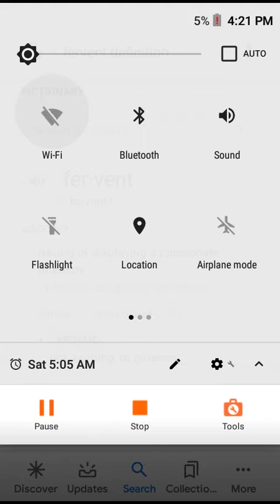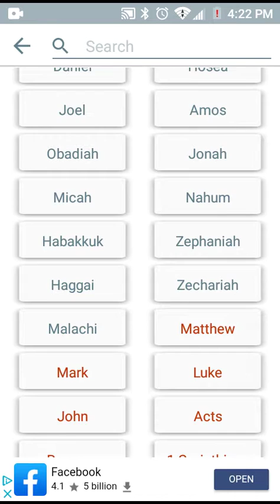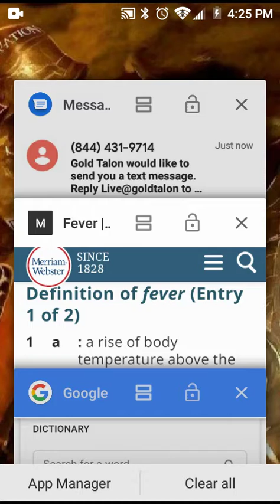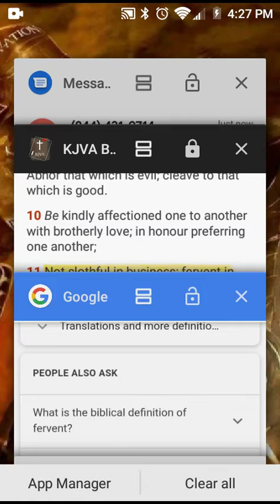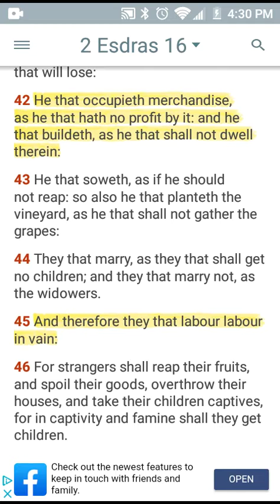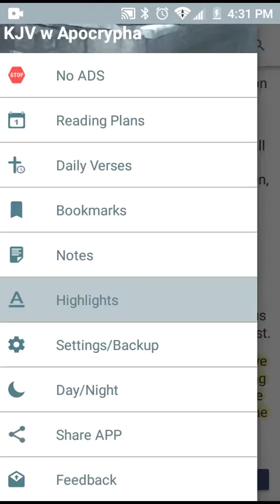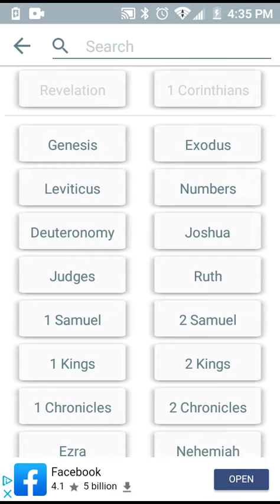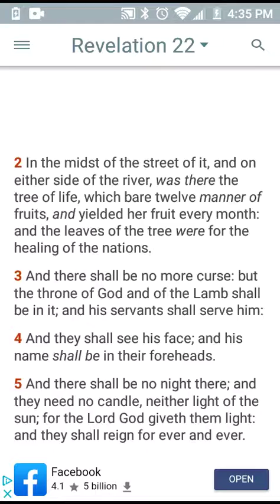Don't Be Lukewarm!Abound In The Work While You Still Can!